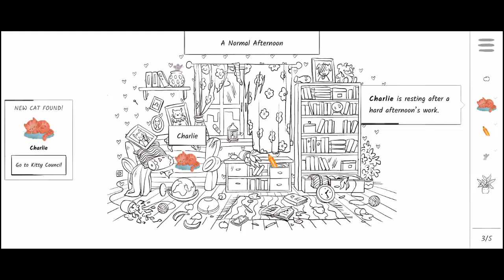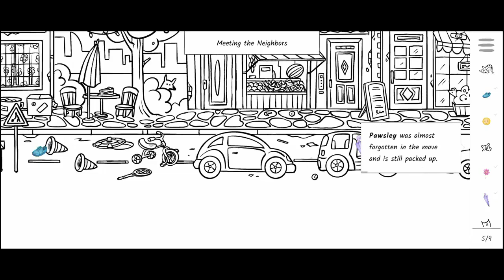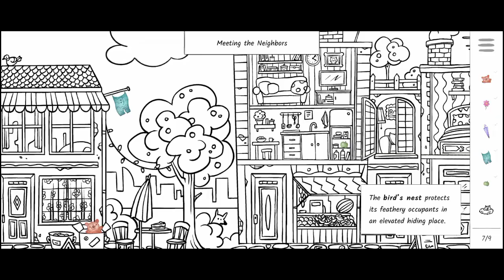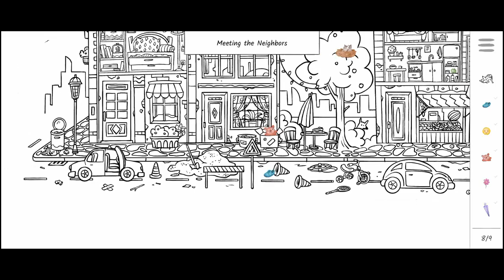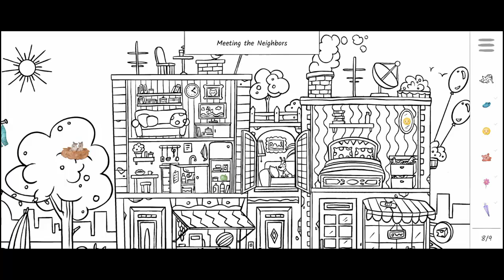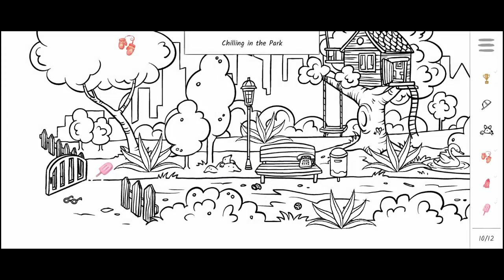Hidden Kitten Gameplay Meeting The Neighbors And Chilling In The Park All Objects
Hey there, my human friend! I'm Charlie the cat, and I'd like to invite you to the cuddliest, fluffiest adventure ever in Hidden Kitten, a hidden object game that's just oozing cuteness and was inspired by much beloved classics of the genre!